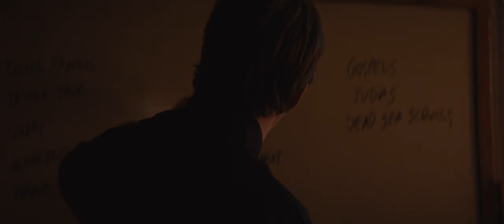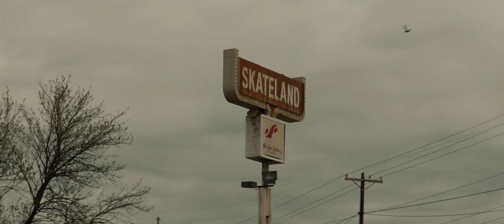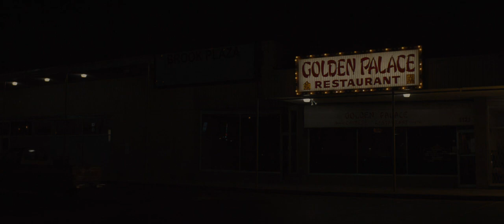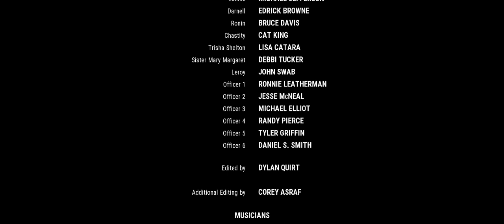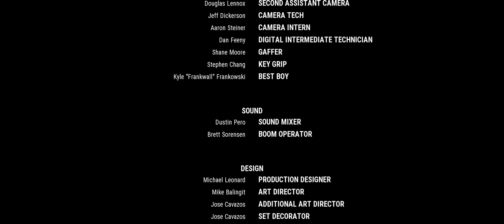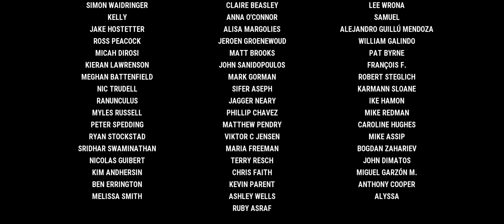Let me make you a Martyr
[Ative a legenda]

Pope (Marilyn Manson), um assassino de aluguel é contratado por Larry Glass para matar seu próprio filho, Drew Glass.
Mas Drew resolve se juntar à sua irmã adotiva, por quem é apaixonado, para armar um plano de vingança e tentar matar o pai abusivo.

Ficha Técnica
Título no Brasil: Let Me Make You a Martyr
Título Original: Let Me Make You a Martyr
Ano Lançamento: 2016
Gênero: Ação / Policial / Drama
País de Origem: EUA
Direção: Corey Asraf / John Swa

Elenco
Pope - Marilyn Manson
Larry Glass - Mark Boone Junior
June Glass - Sam Quartin
Drew Glass - Niko Nicotera